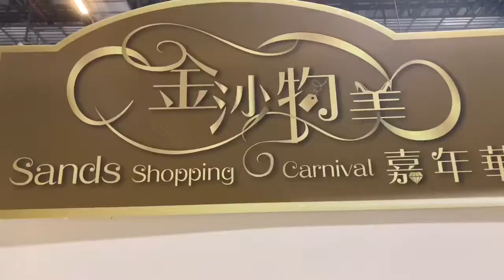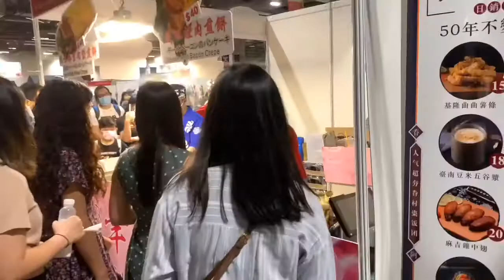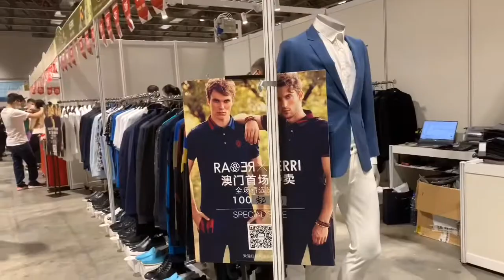Sands shopping carnival 🎡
The Venetian, sands shopping carnival 🎡